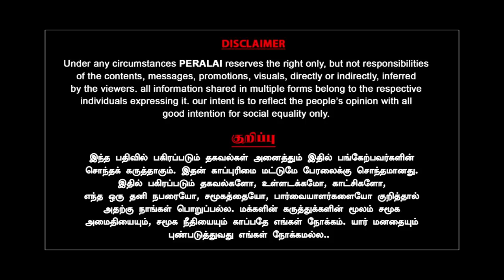ஆதாரத்துடன் சிக்கிய Annamalai - Photo மிஸ் ஆனது எப்படி? | Piyush Manush | Milton | Tejasvi Surya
ஆதாரத்துடன் சிக்கிய Annamalai - Photo மிஸ் ஆனது எப்படி? | Piyush Manush interview | Milton | Tejasvi Surya | Annamalai Tejasvi Surya Flight Door issue | Peralai